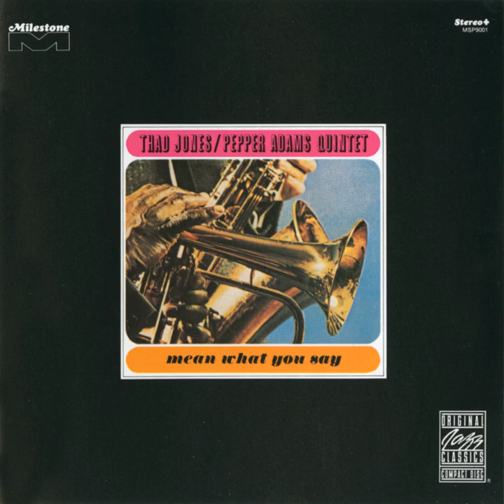Ron Carter - Yes Sir That's My Baby - from Mean What You Say by Thad Jones / Pepper Adams Quintet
Composer: Gus Kahn, Walter Donaldson

Bass: Ron Carter
Drums: Mel Lewis
Piano: Duke Pearson
Baritone Saxophone: Pepper Adams
Flugelhorn: Thad Jones

Recorded on April 26 & May 4 & 9, 1966 at Plaza Sound Studios, NYC
Milestone

Producer: Orrin Keepnews
Engineer: Elvin Campbell